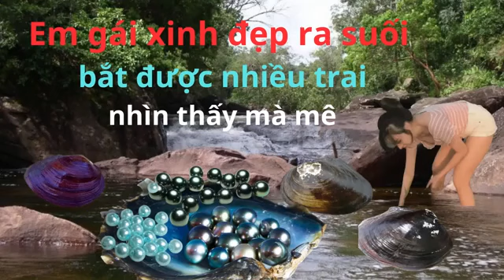💎🔮😱 pearl clam chowder wow 🐚